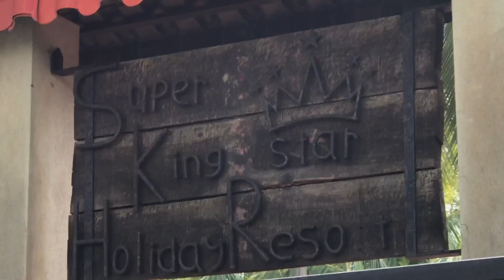Anuradhapuraya | Travelling |Girly Life | Super Kingstar Holiday Resort